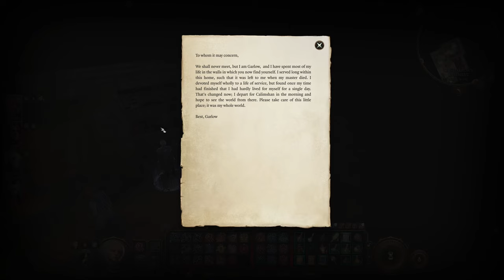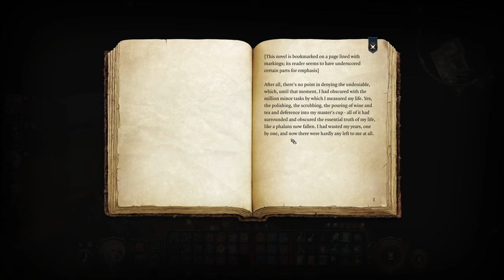Baldur's Gate 3 #113 - Beginning of the End (Blind Let’s Play/First Playthrough)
Welcome back to my blind let’s play of Baldur's Gate 3! Today we begin our hunt for the Elder Brain.